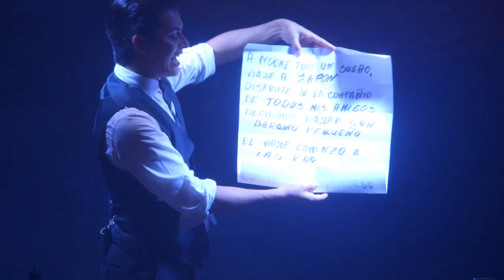MAKING OFF "INTO THE MAGIC"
Wellcome to the magical world of LUCAS DI GIACOMO

INTO THE MAGIC by Lucas Di Giacomo is a completely new concept where illusionism and ancient rituals are combined to recover the magical essence and spirit from the heart of Ibiza.

INTO THE MAGIC is a journey of the senses, where the audience will experience 2:30 hours of unforgettable moments. A group of beautiful female magicians will entertain you while enjoying delicious cocktails and culinary dishes that have been specifically created for this magical evening. The spectacular evening closes with an unseen Magical show.

INTO THE MAGIC is a revealing encounter between illusion and desire with only one goal: to show the audience that Magic exists and that during the show they are the protagonists, accomplices and apprentices that turn this experience into an unforgettable night.

By LUCAS DI GIACOMO